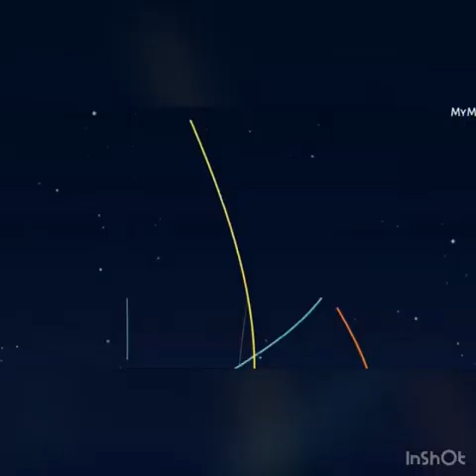INTERVENE IN PLOTS TO CAUSE WĀR IN NIGERIA BY KILLĪÑG BISHOP KUKAH—-HURIWA BEGS US,UK,CANADA